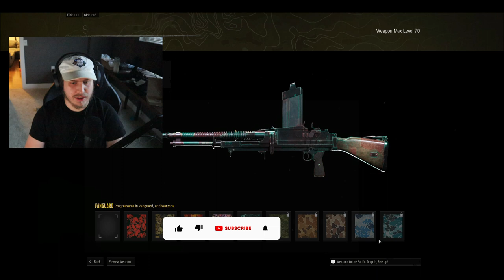I tried to unlock diamond LMGs in Warzone, but it wouldn't let me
Today I struggled and finally got the diamond LMGs. Apparently some of the challenges for the LMGs aren't even tracking, so for those who don't own Vanguard, I'm sorry.